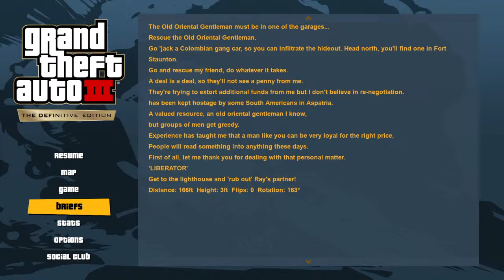Playing GTA 3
We Lit
🔞STRONG LANGUAGE☢